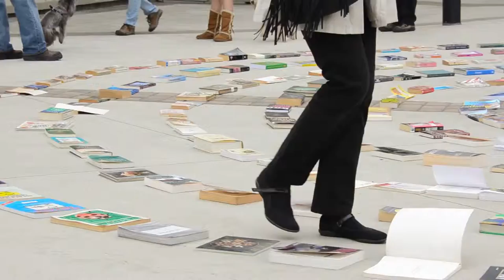Book Labyrinth for Author Talk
Used books create a simple labyrinth for people to experience during an author talk by Lars Howlett in Half Moon Bay.